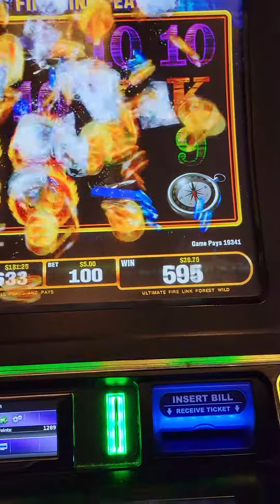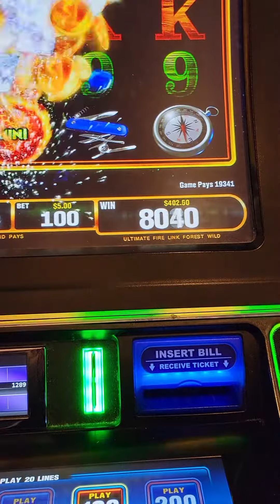2 Minors and Mini Hit!!